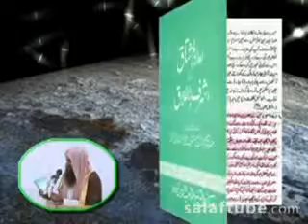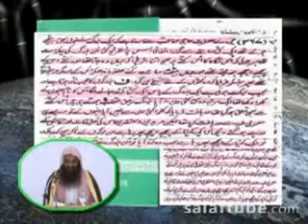Imam Kis Ko Banaein 12 / 12 Skeikh Tauseef Ur Rehman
tauseef ur rehman Imam Kis Ko Banaein Skeikh Tauseef Ur Rehman maulana tariq jameel moulana bayan tablighi jamaat latest 2012 dr israr ahmed zakir naik peace tv urdu owais raza Qadri naats hafiz new album full Tahir ul qadri lectures cal2tawheed channel ircpk barelvi shirk tawheed brelvi mazar ajmer sharif dargah urs data darbar sunnitalk dawateislami mufti hanif qureshi irfan shah mashadi munazra syed talib tayyab zaidi meray mutabiq hassan nisar imran Khan pti rasheed ary qtv geo express news